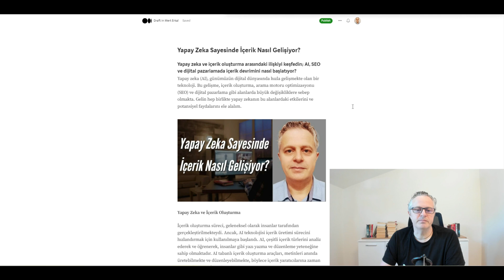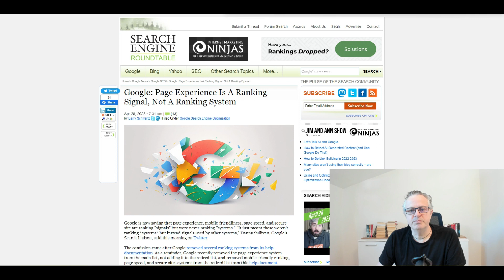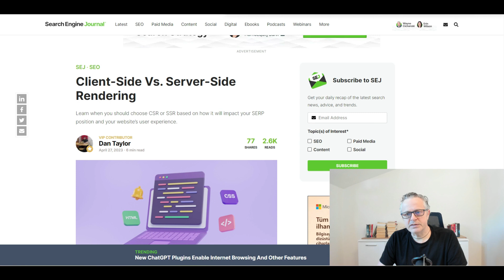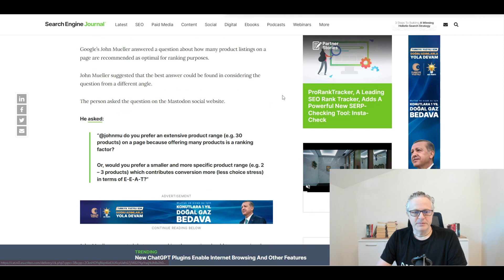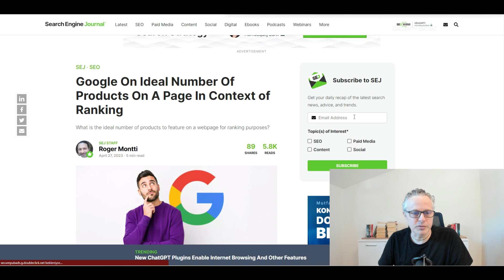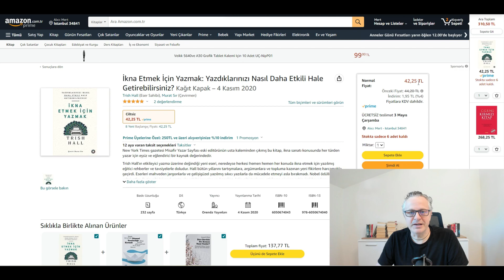Yapay Zeka Sayesinde İçerik Nasıl Gelişiyor? - Dijital Pazarlama Notları - 30 Nisan 2023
Bu haftaki "Dijital Pazarlama Notları" bültenimin 163.bölümünde, yapay zekanın içerik kalitesini nasıl geliştirdiğinden bahsettim. Bu haftaki Medium.com blog yazımın linki

00:00 Giriş
00:07 Yapay Zeka Sayesinde İçerik Nasıl Gelişiyor?
00:45 Google: Sayfa Deneyimi Bir Sıralama Sistemi Değil, Bir Sıralama Sinyalidir
01:17 Google Analytics (UA) Geçmiş Verileri 1 Temmuz 2024'e Kadar Kullanılabilir Olacak
01:35 Google Artık Return applicableCountry Özelliği İçin 50 Ülkeyi Destekliyor
02:17 Javascript SEO: SSR vs CSR - Avantajları ve Dezavantajları
02:41 Yapay Zeka Gelişmeleri, SEO Uzmanlarını İşlerinin Geleceği Konusunda Endişelendiriyor
03:42 Google, Sıralama Bağlamında Bir Sayfadaki İdeal Ürün Sayısı Hakkında Açıklama Yaptı
04:19 Kitap Tavsiyesi: İkna Etmek İçin Yazmak: Yazdıklarınızı Nasıl Daha Etkili Hale Getirebilirsiniz? - Trish Hall